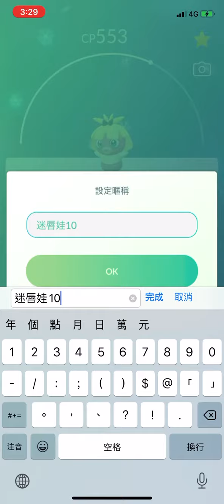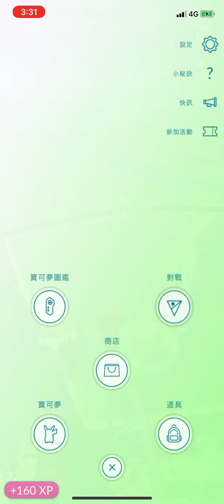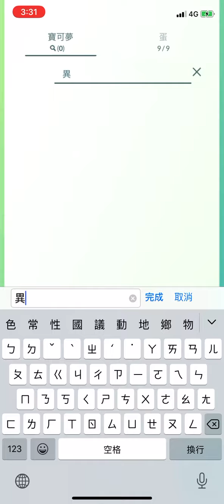入手IV100%蝴蝶結迷唇娃pokemon go 2020/10/09